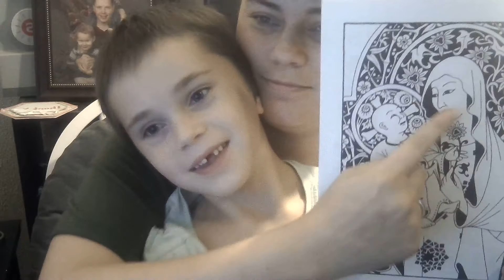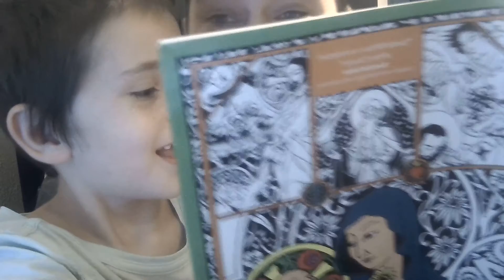Hoenir answers Catholic Questions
Hoenir shows what he knows.